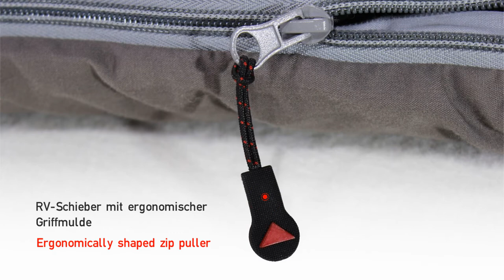High Peak sleeping bag 21247 Conon 7